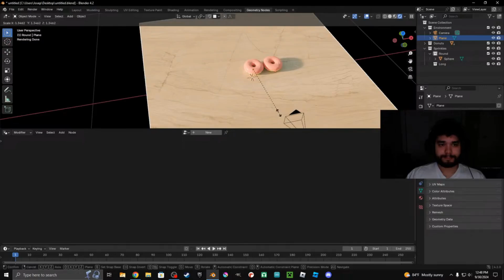creating donut and candle in blender